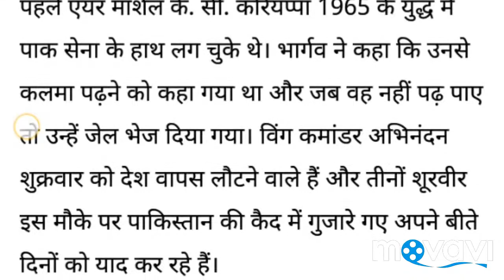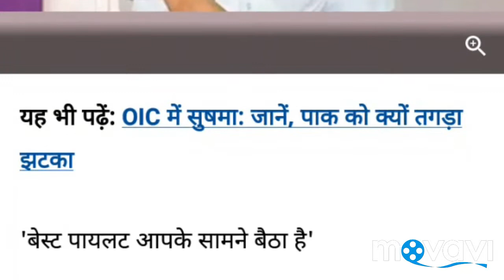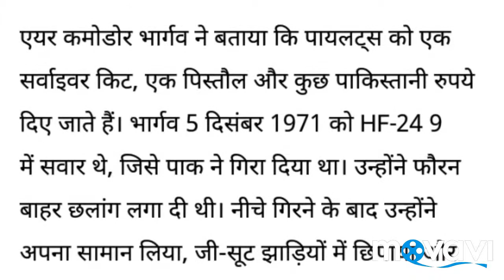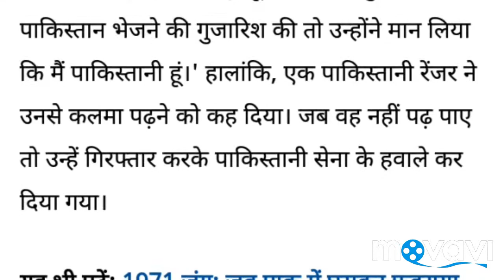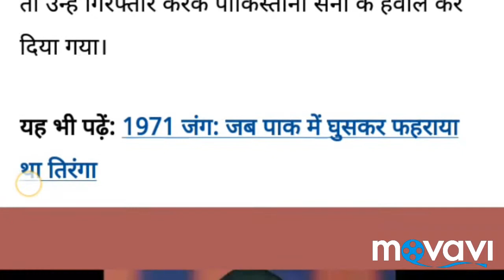Nachiketa, Riyappa, Bhargava: Former IAF pilots recalled on their return